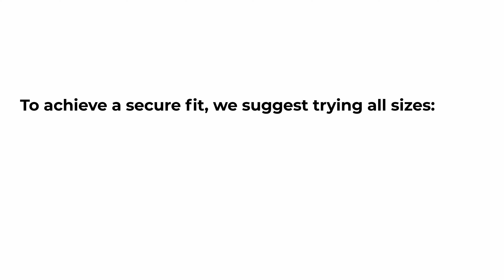How to Use BET SLUMBUR Earplugs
Here is BET SLUMBUR Earplug Use Guide, in this video you will learn: insert earplugs, get your secure fit, clean earplus and easy to carry them.